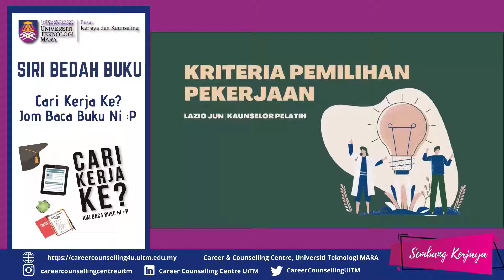SEMBANG KERJAYA : Kriteria Pemilihan Pekerjaan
CARI KERJA KE? JOM BACA BUKU NI :P
Kenapa anda perlu mendapatkan buku ini?
• Pusat Kerjaya Kaunseling diiktiraf sebagai The Most Resourceful Career Centre 2016
  (Public University) & Career Centre of the Year 2019 (Public University)
• Panduan Kerjaya Komprehensif
• Hasil interaksi dan pengalaman kaunselor kerjaya bersama pihak industri
• 137 Halaman berwarna

Harga (Tidak Termasuk Caj Penghantaran)
• RM 10 (Pelajar UiTM)
• RM 20 (Orang Luar)